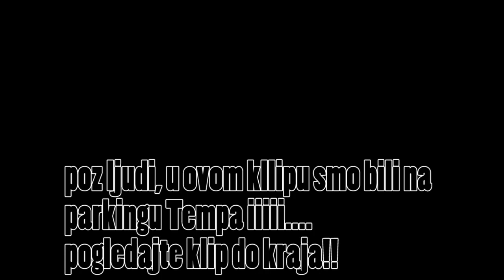Trkamo se i Sudaramo KOLICIMA u Tempu!!! kao neki [Vlog], w/Zibzar,Dzanko,Toni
Ljudi ovo je kao neki vlog, kao klip sprdali smo se na prakingu u tempu i mislim da je bilo Veoma zabavno, lajkujte ako zelite jos i subujte se.
Uzivajte !!